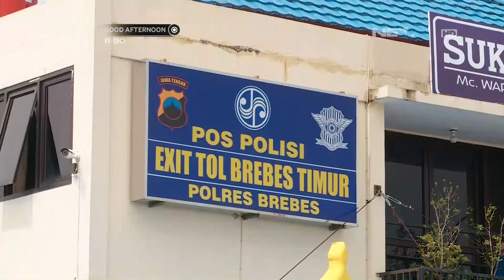NET.MUDIK 2018- Live Report,Pintu Tol Brebes Timur Ramai Lancar